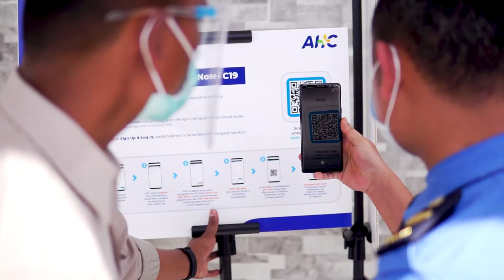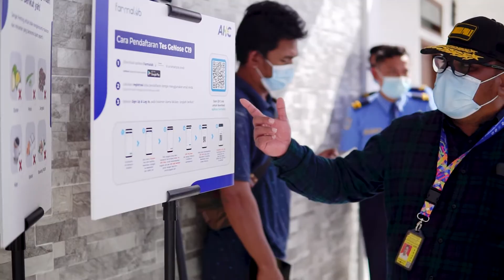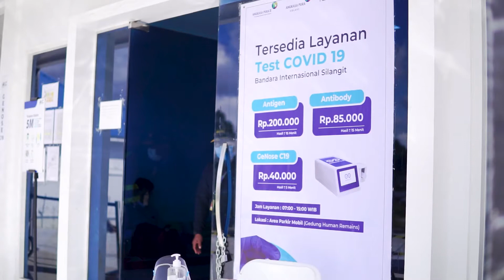GeNose C19 di Bandara Silangit